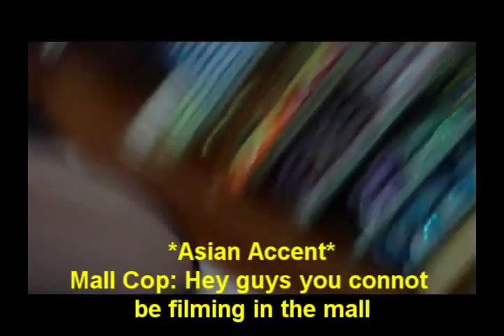Brody's World: No Big Deal, WE JUST WON THE GOLD METAL VS USA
Woooohooooo. We won the gold metal in the hockey game hell yeah! This vlog is about me and 2 other friends going out celebrating, by waving our flag in traffic, going threw the mall, and high fiveing random people.